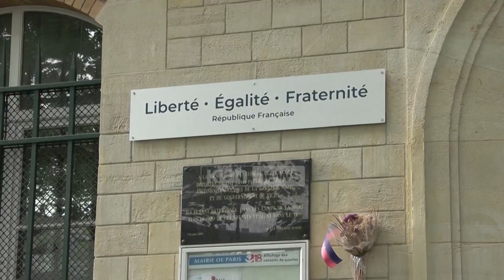Klan News - E djathta ekstreme franceze kërkon fitoren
Franca po voton në një nga zgjedhjet e saj më të rëndësishme ndër vite, me të djathtën ekstreme që shpreson për një fitore historike.

Kjo është hera e parë që Tubimi Kombëtar kundër emigracionit i Marine Le Pen dhe Jordan Bardella ka pasur një shans realist për të drejtuar qeverinë dhe për të marrë kontrollin e plotë të Asamblesë Kombëtare.

Ka 577 vende në parlamentin francez dhe parashikimet pas raundit të parë të së dielës i dha Tubimit Kombëtar një shans për të siguruar një shumicë të plotë prej 289. Megjithatë, sondazhet tregojnë se Partia e Tubimit Kombëtar e ka të pamundur të sigurojë një shumicë të plotë.

Por pas fitores në raundin e parë në zgjedhjet e parakohshme parlamentare të dielën e kaluar, qindra kandidatë rivalë u larguan për t'u dhënë të tjerëve një shans më të mirë për të mposhtur të djathtën ekstreme. Votimi filloi në Francën kontinentale në orën 08:00 ndërsa qendrat e votimit do të mbyllen në orën 22:00.

Siguria ishte tashmë e rreptë dhe tani 30,000 policë janë vendosur për një periudhë tensioni të shtuar politik. Alarmi është vendosur në vend pasi rezultatet mund të shkaktojnë dhunë në Paris edhe qytete të tjera franceze.

Tubimi Kombëtar ka zbutur shumë nga politikat e tij, por ende kërkon të luftojë emigracionin e paligjshëm, do të pengojë Kievin që të përdor armë me rreze të gjatë të furnizuar nga Franca për të goditur Rusinë dhe synon të heqë të drejtën e shtetësisë për fëmijët e emigrantëve që kanë kaluar pesë vjet nga mosha 11 deri në 18 vjeç në Francë.

Megjithëse presidenti francez Emmanuel Macron do të mbetet president, bashkëjetesa politike ku presidenti dhe qeveria janë nga vija të ndryshme politike mund të sjellë përplasje të mëdha në vend.

Pas këtij raundi, presidenti do të emërojë një kryeministër të ri. Kushtetuta nuk parashtron asnjë kriter me të cilin mund të bëhet kjo. Macron mund të emërojë një teknokrat ose politikan, dhe një që do të komandonte një shumicë parlamentare, ose jo.